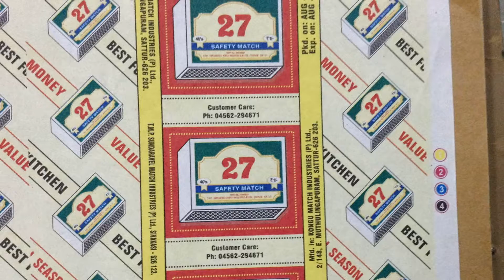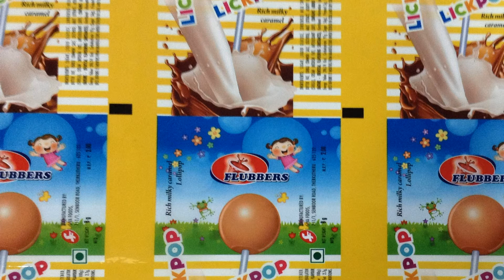8 color rotogravure printing press price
8 color rotogravure printing press price

100% rotogravure printing press made in Taiwan